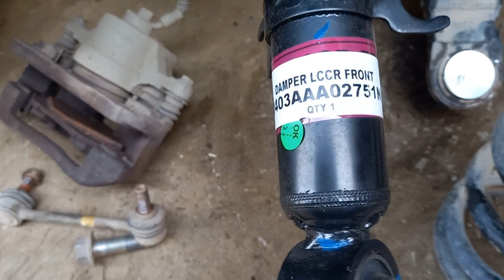Mahindra Scorpio S Series front soccer change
Mahindra Scorpio S Series front shocker install no puller retirement hindi video